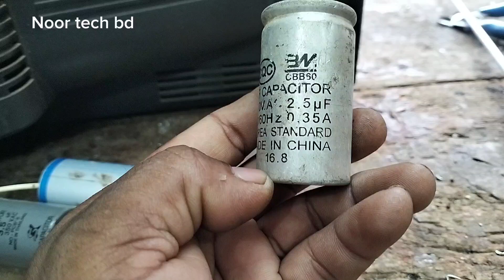June 16, 2024